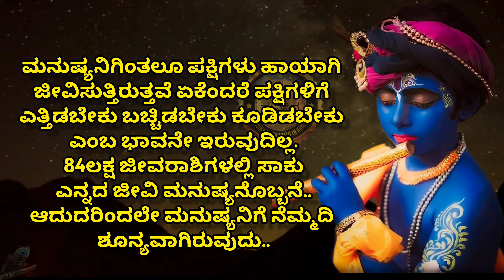krishna sandesha in Kannada🙏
jai shri krishna//krishna sandesha in Kannada🙏

NOTE:

This chaneel does not promote illegel content of this vedie is provided for only Educational Purpose. I am not owner of any content which I used in my vedio all resources like picture,images,vedioes from Google or any any other sites which helps to deep explained our vedio nicely and cleanly, so i will definitely credit to Google and other sites. Thank you so much. I hope all owner understand to me if I used some content in my vedioes thanks again te all owners

CREATED AND VOICE OVER BY 💕
BHOOMI 💕✍️